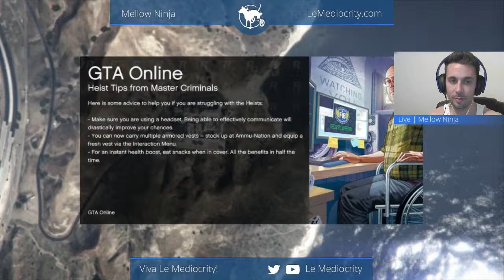Goodnight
How do you end a session with friends?